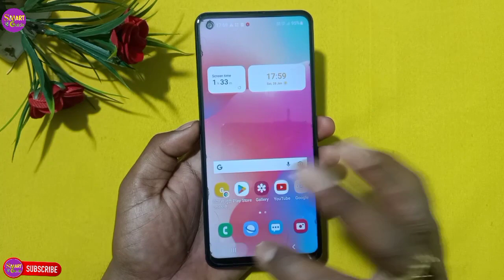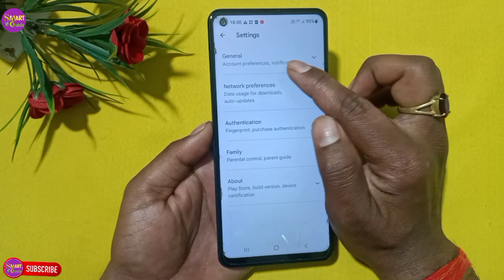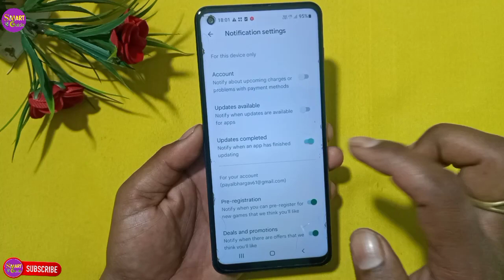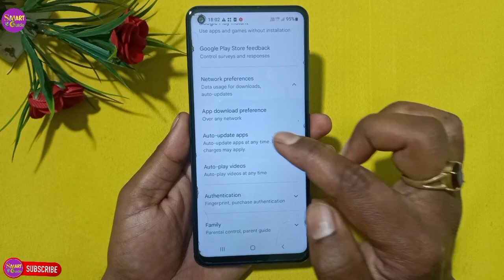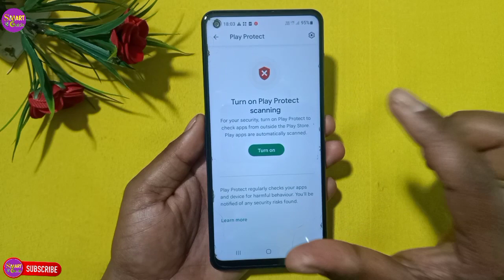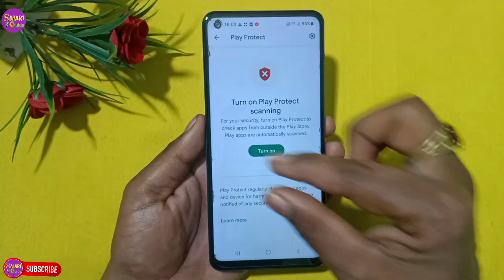Play Store की ये सेटिंग बंद कर दो फिर देखो बैटरी चलेगी 4 दिन तक ? battery drain problem fix.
battery jaldi khatm Ho jaati hai kya Karen
phone ki battery bahut kam chalti hai
battery jaldi khatm Ho jaati hai battery jaldi khatm ho jaaye to kya Karen
phone ki battery jaldi khatm ho jaaye to kya Karen
phone battery repair problem mobile battery fix
battery drain problem solve battery problem solve
battery backup kaise banaen
Play Store tric
Play Store se battery backup kaise badhaen
Play Store
battery problem
battery problem 2023
phone battery problem 2023